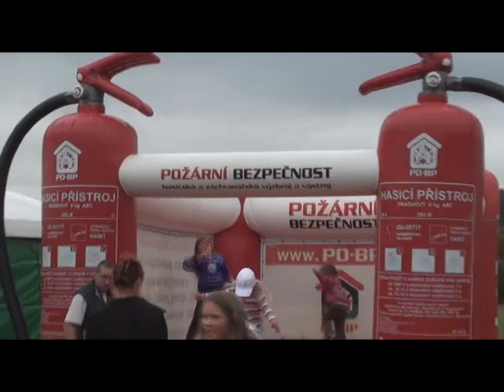Veselice Hitrádia Vysočina 2010 (Promo video)